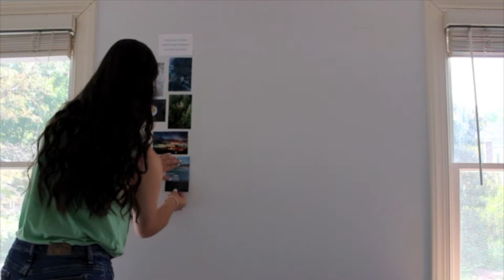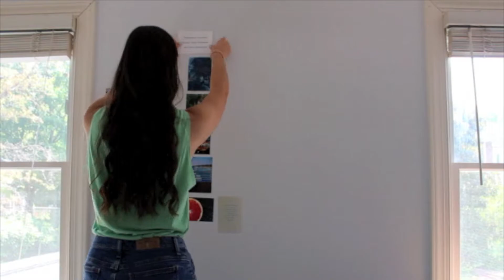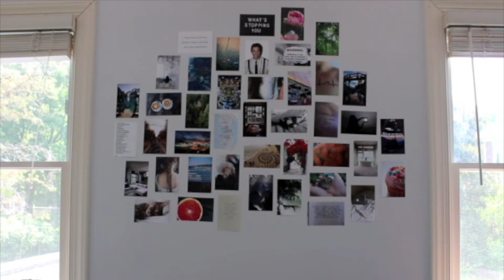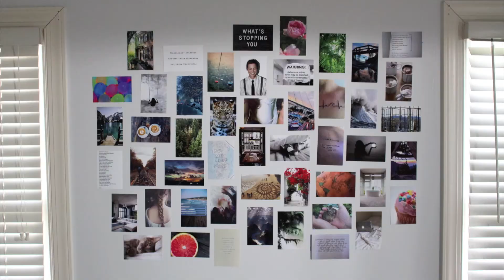Decorating My Wall With Tumblr Pics!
I had a blank wall that I wanted to fill :)